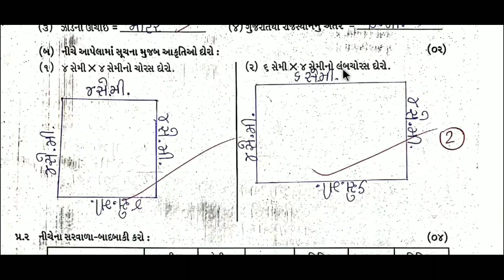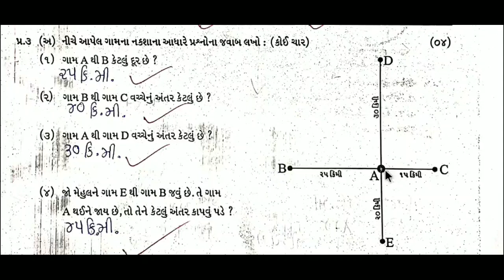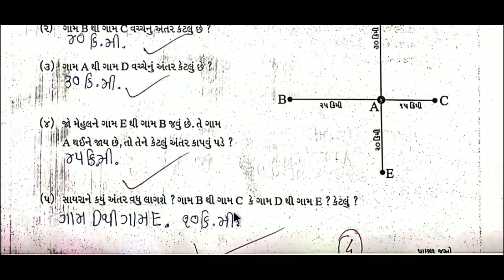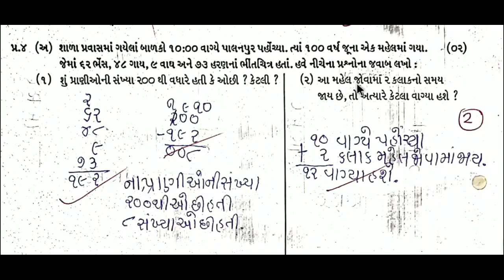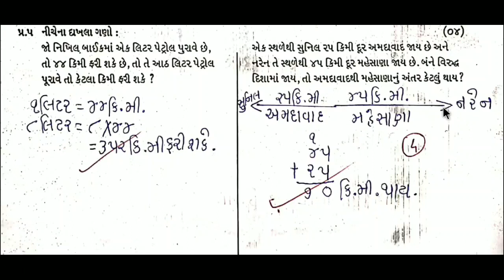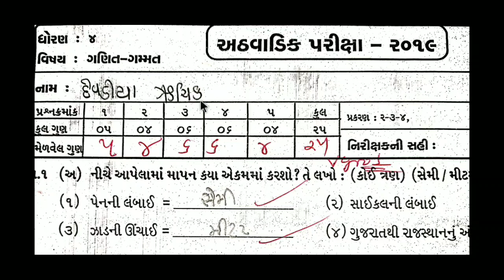Std 4 maths test